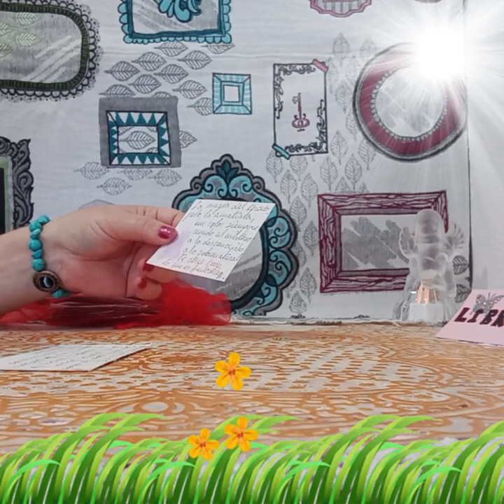UNA AFIRMACION DULCE#🤗